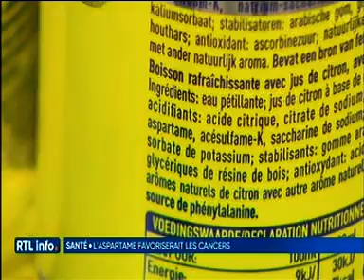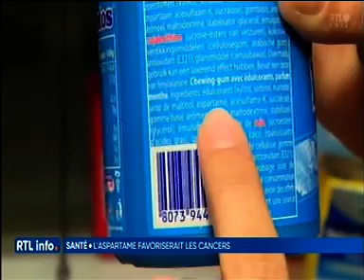Attention danger : l'aspartame favoriserait les cancers